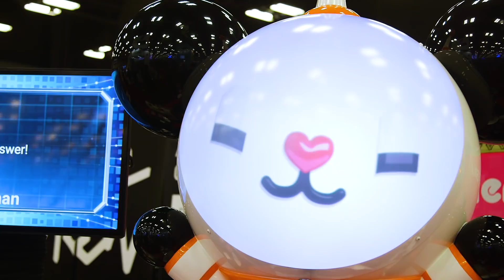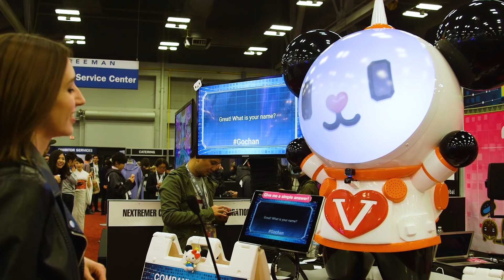Sushi robots and jump jet packs at SXSW 2018